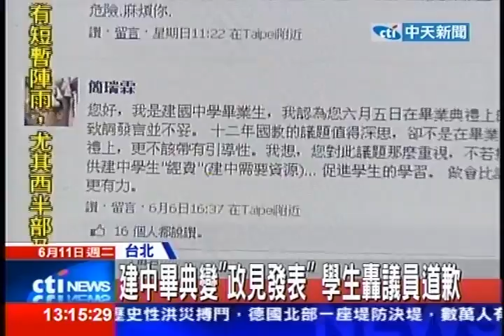中天新聞》建中畢典變「政見發表」 學生轟議員道歉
中天新聞》台北市建國中學上週畢業典禮，校方請來市議員鍾小平出席致詞，沒想到議員在台上表態參選下屆市長，並大力宣傳自己廢除12年國教的政見，把畢典當成自己的政見發表會，引發許多建中生不滿，紛紛在鍾小平臉書上PO文，要求議員道歉。